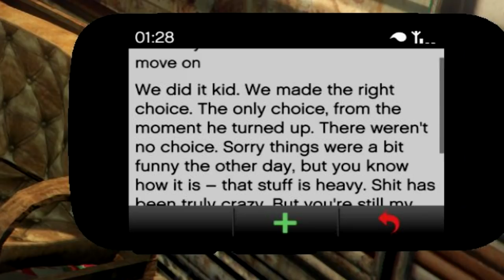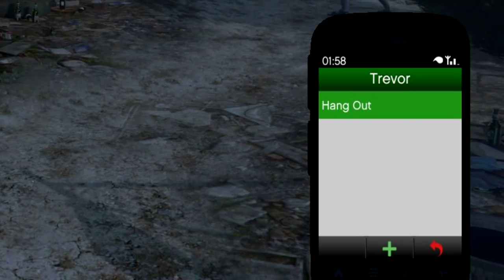GTA 5 - TREVOR'S GHOST Haunts Franklin Too!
GTA 5 Trevor's ghost haunts Franklin too! I didn't think the Trevor's GTA 5 ghost easter egg would work on Franklin but this GTA V experiment proved me wrong. I hope you'll enjoy this scary GTA 5 ghost encounter.

Please leave a LIKE, COMMENT and SUBSCRIBE (also turn on notifications - this is very important) for more awesome GTA 5 myths, GTA 5 easter eggs, GTA 5 Online, GTA 5 new DLC news and GTA 5 experiments! :D